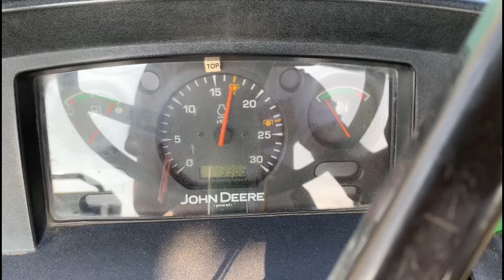1500 Rpm पर इतनी अच्छी Performance || JOHN DEERE 5055E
this channel is related to tractor videos